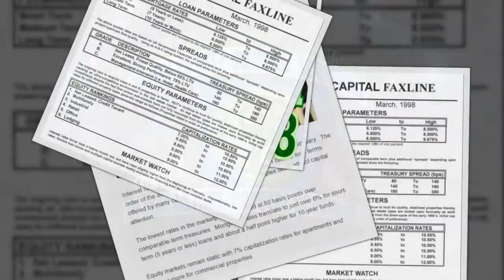1998 03 The Real Estate Capital Scoreboard®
Chicago, Illinois, March 1, 1998 - Interest rates flirt with a twelve-month low, but slightly higher than February.  The order of the day revolves around low rates combined with flexible loan terms offered by many capital sources.  Even the most complex deals attract capital attention.
The lowest rates in the marketplace are priced at 80 basis points over comparable-term treasuries.  Mortgages rates translate to just over 6% for short-term (5 years or less) loans and about a half point higher for 10-year funds.
Equity markets remain static with 7% capitalization rates for apartments and 8.5% or more for commercial properties.